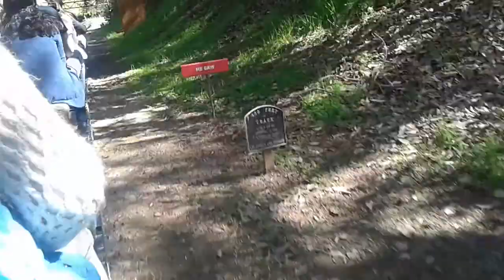Grifit park train ride